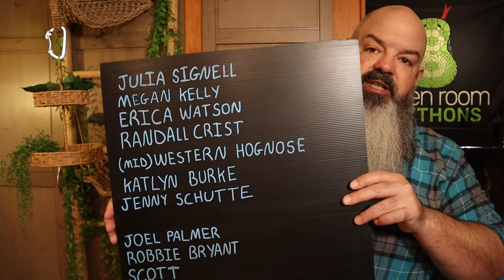What Does a Python Bite Feel Like?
You have a new snake but what happens if you get bit? How bad is a bite from a ball python or a super dwarf  reticulated python, or a black-headed python? Well I took three bites one evening and filmed it all so we could do a bit of a bite comparison. I'm going to answer the question, how bad does it hurt?

FAHLO bracelet that tracks an animal and helps save wildlife.

CAGING:
SNAKE FOOD:
SETUP:
EQUIPMENT:
SwitchBot Bluetooth Thermometer/Hygrometer (Amazon Link)
Water Sprayer (Amazon Link)
ENRICHMENT

Mailbox:
Green Room Pythons
3727 W. Magnolia Blvd
Box 250